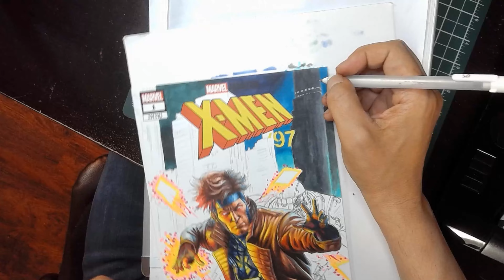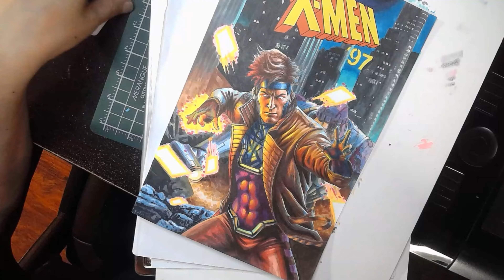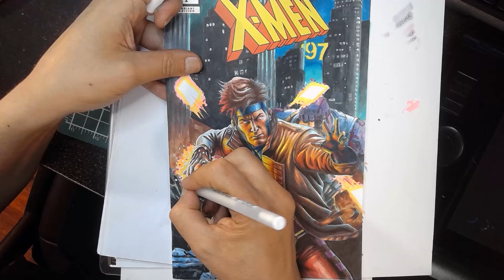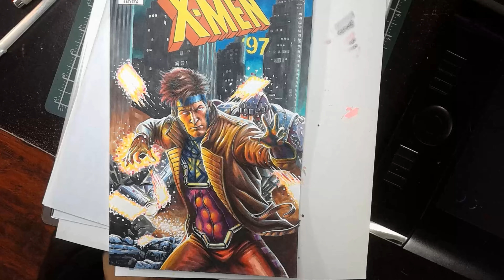X-Men 97 Art Show: Gambit Sketch Cover Reveal!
Join me as I reveal my Gambit Sketch Cover, drawn with markers, featuring a destroyed cityscape, a menacing Sentinel, and everyone's favorite Cajun mutant, Gambit!

This piece will be up for auction on Whatnot, September 18th, 8:00 PM EST.

Don't miss your chance to own a piece of X-Men history!